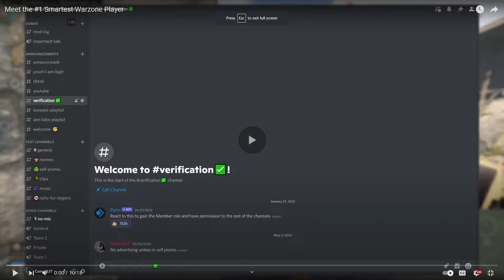Meet the #1 Most Satisfying Warzone Player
MW
Modern Warfare
MW SnD
Modern Warfare Search and Destroy
movement cod
cod movement
cod aim
warzone
warzone aim
warzone hacking
cod best aiam
cod cheating
cod hacker
hacker cheating

Related Goats (Check them out): Shoa, parallel tonyhawk, Strahfe BearPig, BabyDillster, Futives, Faze Booya, LuckyChamu, Exoghost, StephGlizzy, CxRobin, Movemental, Handler, Swagg, SeeK, Strahfe, Marathon, Klubo, Kxpture, Tctekk, exzachtt, soopuroo, MuTeX, Aydan, JoeWo, Faze Nio, Biffle, DiazBiffle, Galex, Metaphor, bunze, LuckyChamu, Huskerrs, and many more.